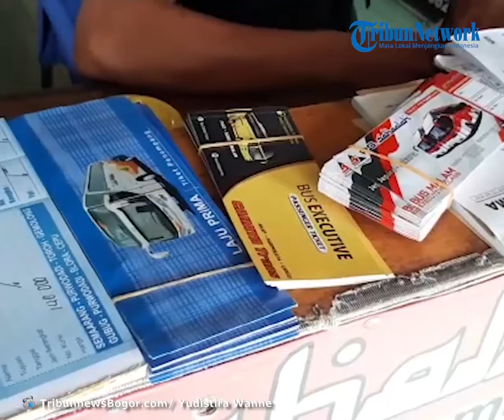Pemerintah Kembali Larang Mudik Lebaran pada 2021, Pengusaha Bus AKAP Terancam Gulung Tikar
Laporan Wartawan TribunnewsBogor.com, Yudistira Wanne

TRIBUN-VIDEO.COM  - Pemerintah resmi mengeluarkan pernyataan larangan mudik Lebaran 1443 H.

Kebijakan larangan mudik ditahun 2021 ini dikeluarkan untuk mencegah penyebaran virus corona meski sebagian masyarakat sudah melakukan vaksinasi.